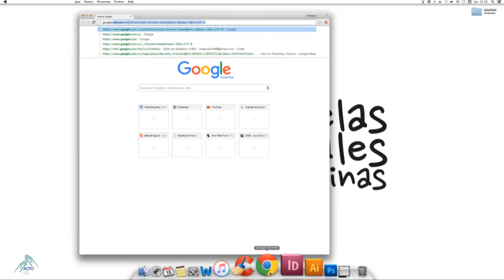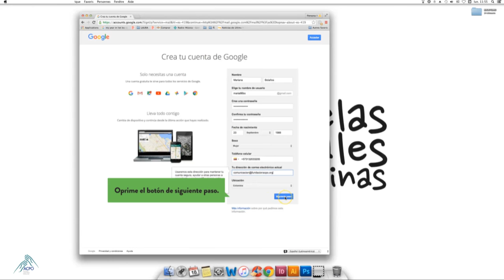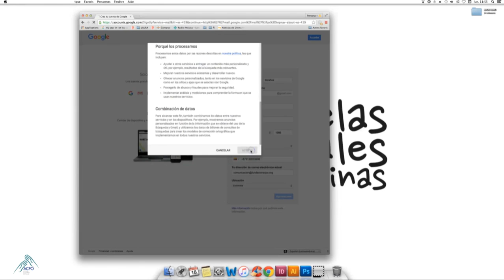Cómo abrir una cuenta de correo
Acción Cultural Popular – ACPO quiere ayudarle a abrir su propia cuenta de correo para que pueda aprovechar todos los beneficios que tener una cuenta implica.